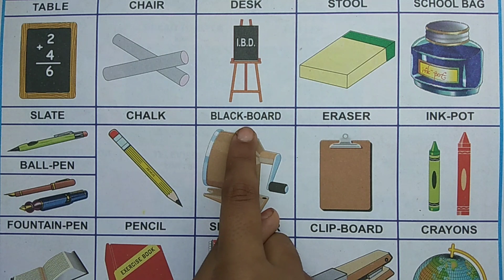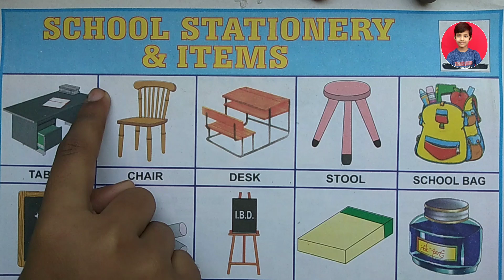Stationery Items Name with Picture | Stationery Items Name in English | RSGauri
Aaj ki is video me ham sikhenge Stationery Items Name with Picture. Ummeed hai aapko ye video pasand aayegi.

                           "RS Gauri"